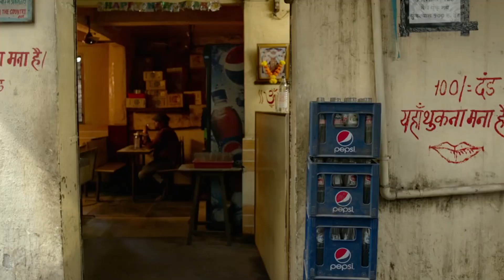Bekhayali (Bengali version) | Debdeep Roy | Kabir Singh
Presenting Kabir Singh Movie Song " Bekhayali - Bengali Version " by Debdeep Roy.The original song is sung by sachet tandon and another version is by Arijit Singh, music directed by sachet- parampara duo.

Song : Bekhayali - Bengali Version
Singer : Saif Zohan
Lyrics : Saif Zohan
Original Singer : Sachet Tandon
Music Rearrangement : R Joy
Movie : Kabir Singh
Starring : Shahid Kapoor, Kiara Advani
Video Edit : Saif Zohan
Label: Folk Studio Bangla

Reprised by- Debdeep Roy.
Video credits- Souvik Mallick